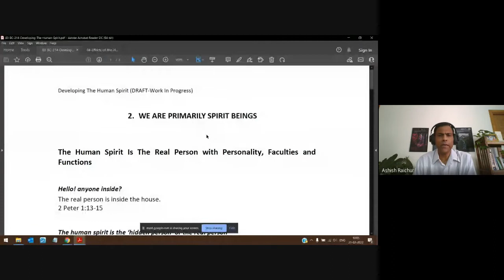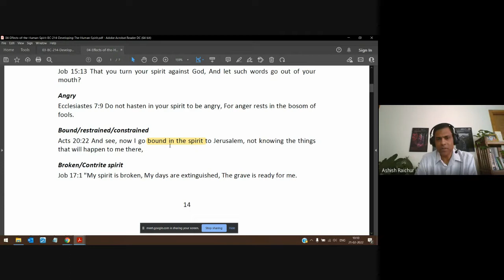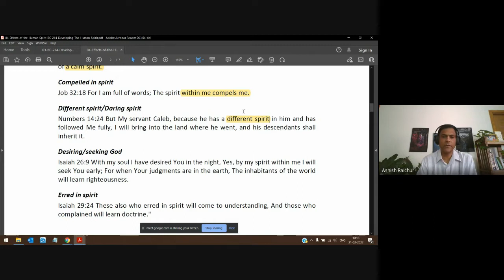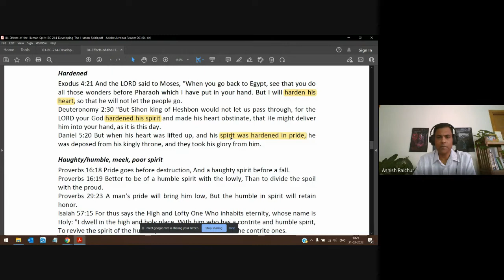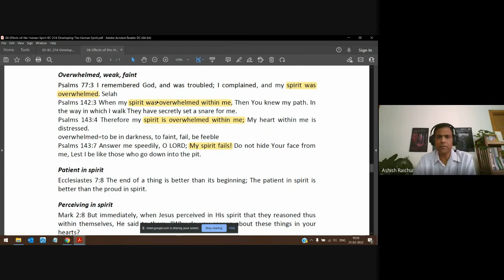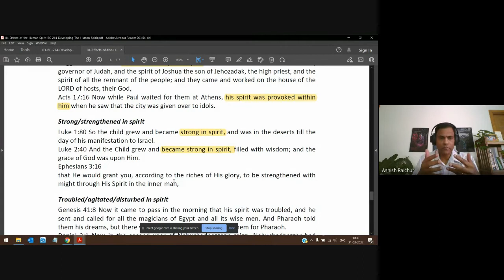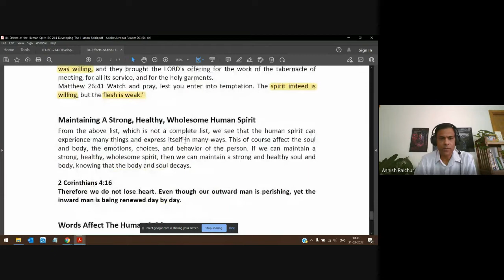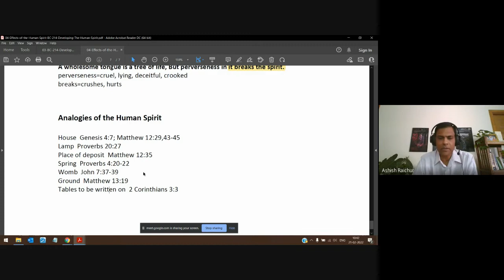Developing the Human spirit | Lecture 6 : BC214-DHS-20220221